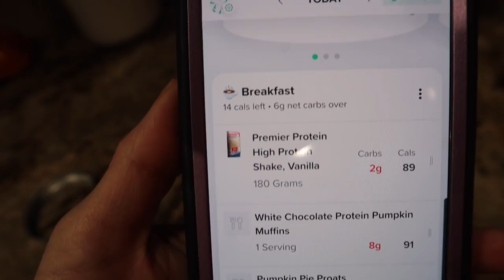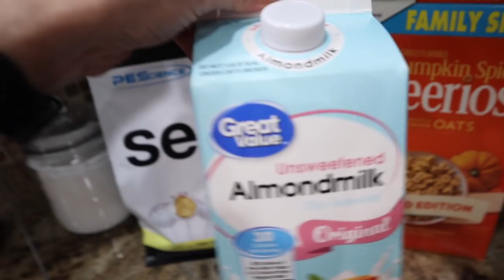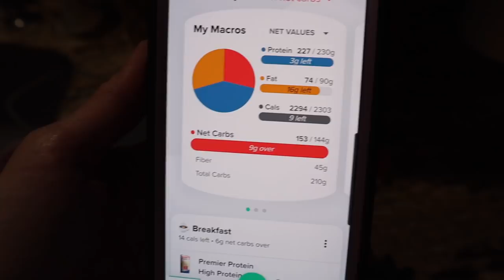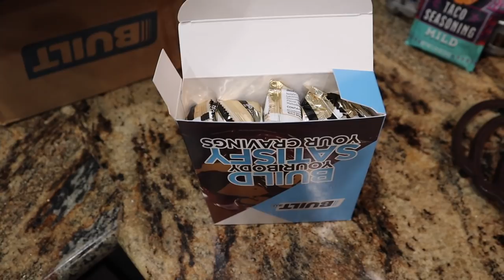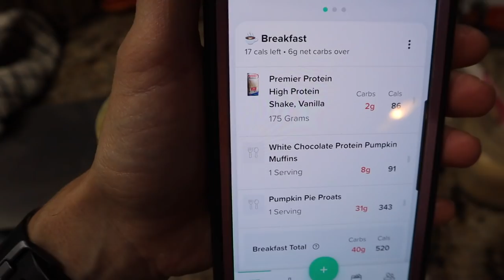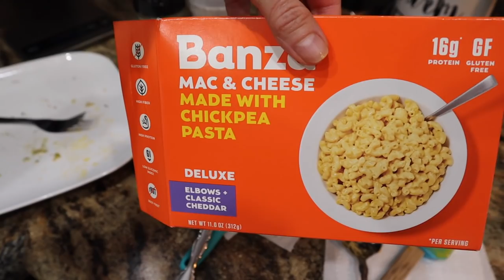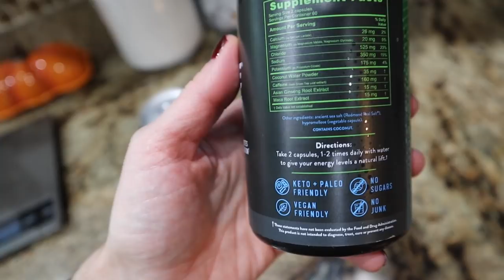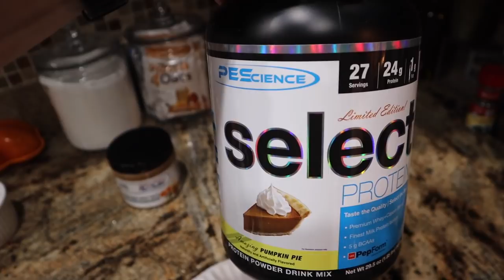FULL WEEK OF EATING 2300 CALORIES | HIGH PROTEIN DIET | NICOLE BURGESS BUILD MUSCLE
PEScience Protein Powder (Limited Pumpkin Pie Flavor is LIVE!)

American Dream Nut Butters: Use NBURGESS to SAVE!

Code: NBURGESS

IMPERFECT FOODS:
The link below will get you $20 off your first order!  This month ONLY!